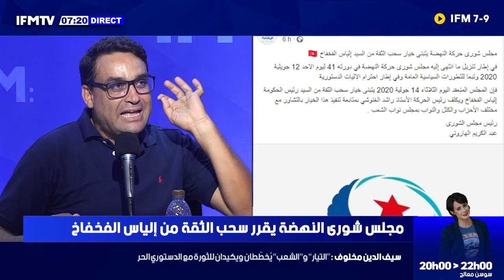شكيب الدرويش بيان سحب الثقة من الفخفاخ لتهدئة ويصح عليه كلام الليل مدهون بالزبدة